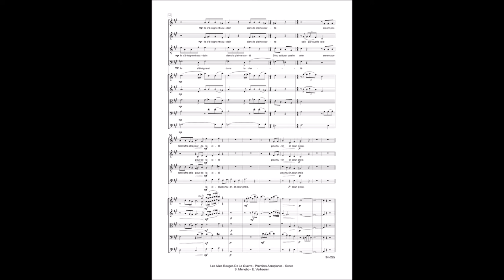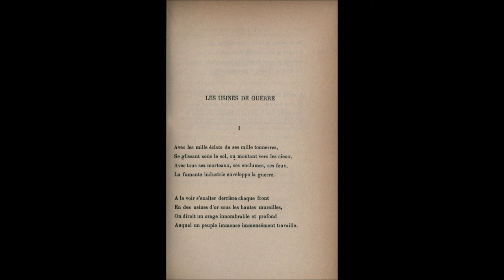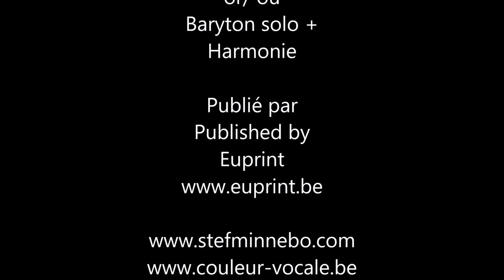Les Ailes Rouges De La Guerre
Dit zijn uittreksels uit mijn compositie voor koor en strijkkwintet 'Les Ailes Rouges De La Guerre'. De gedichten komen uit de gelijknamige bundel van Emile Verhaeren (1916). Hij verbleef tijdens Wereldoorlog 1 achter het front in Frankrijk en beschreef zijn impressies op een tijdloze manier.